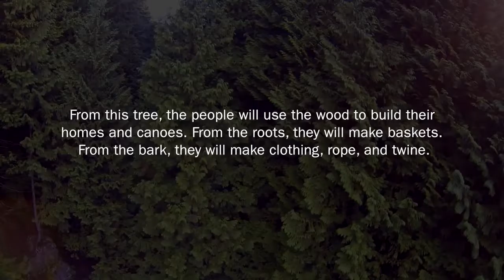Sourcing doTERRA Arborvitae Essential Oilvia torchbrowser com